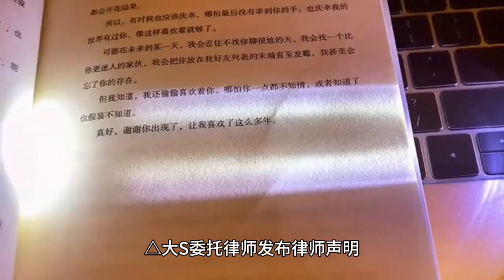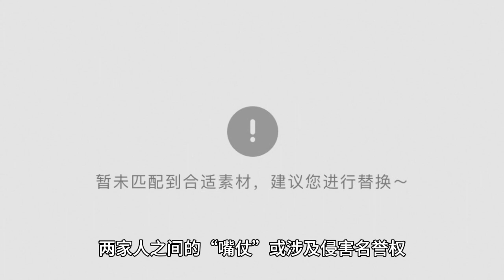大S、张兰互发律师函并非家事，打“嘴仗”或侵害名誉权